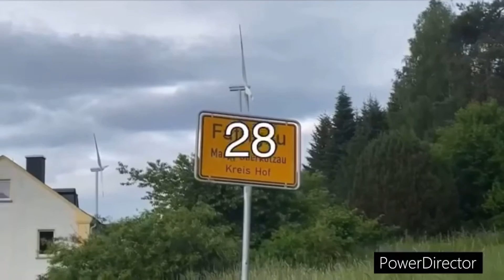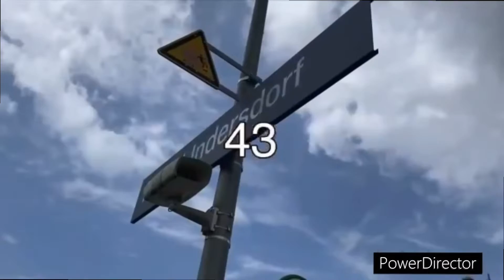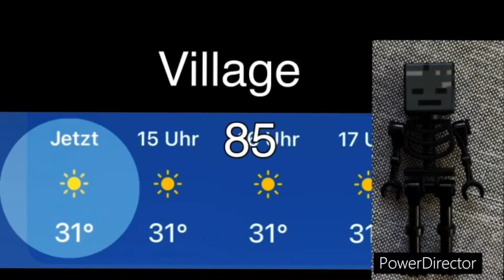300 Abonnenten Special